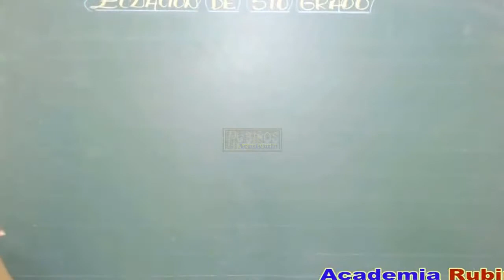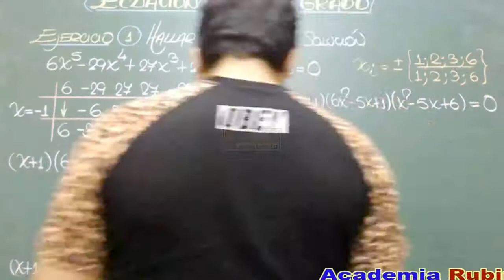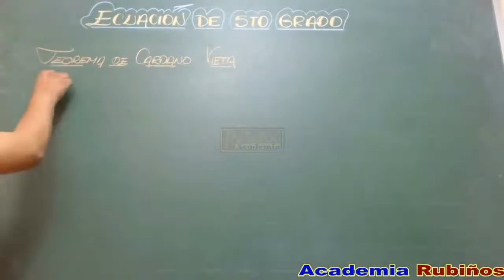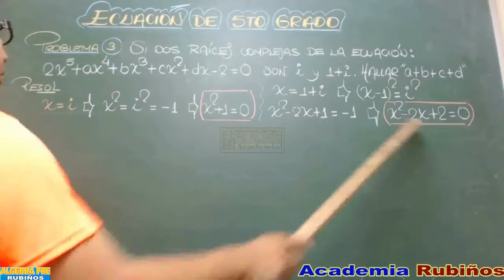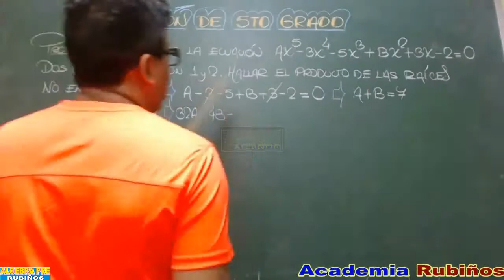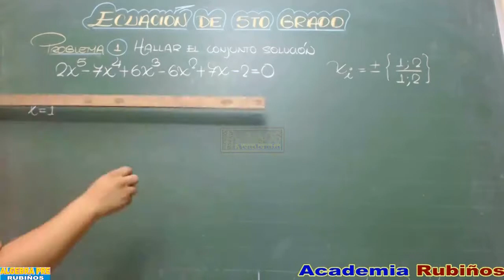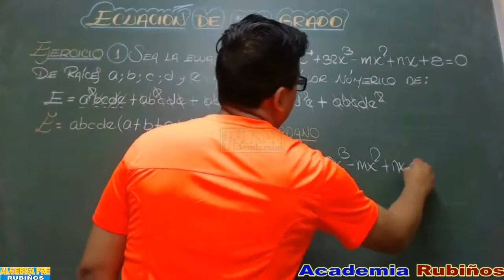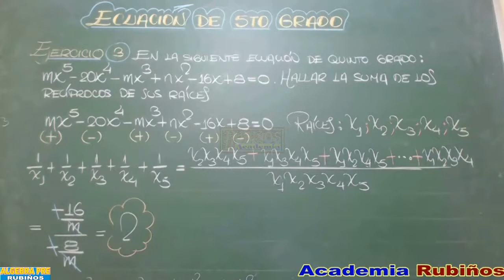Ecuaciones quínticas - propiedades y ejemplos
ECUACIÓN GENERAL
  DE QUINTO GRADO
El éxito obtenido al resolver las ecuaciones de tercero y cuarto grado llevaron a los matemáticos de la época de Bombelli a intentar, por métodos similares, resolver la ecuación general de quinto grado:
    x5+bx4+ cx3+ dx2+ cx + f = 0
pero todos sus esfuerzos fallaron. La razón de este fracaso fue descubierta en 1824 por el joven y genio matemático noruego N.H. Abel (1802–1829), quien demostró que la ecuación general de quinto grado no se puede resolver por radicales. Es decir, no se encuentra una expresión, donde las operaciones de adición, sustracción, multiplicación, división y el cálculo de raíces cuadradas, cúbicas, cuartas, etc., de explícitamente las raíces de un polinomio arbitrario, mónico, de grado 5, en términos de los coeficientes del polinomio. Los resultados más importantes en la teoría de ecuaciones polinomicas se logran en las investigaciones del matemático francés, contemporaneo de Abel, Evariste Galois (1811–1832). La teoría de Galois no solamente muestra por que es imposible resolver la ecuación general de quinto grado por radicales, sino también por qué es posible resolver las ecuaciones de tercero y cuarto grado.